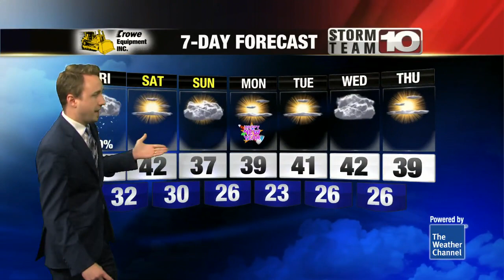Drier conditions will take over for the holiday weekend!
Expect snow and rain showers to clear out tonight.